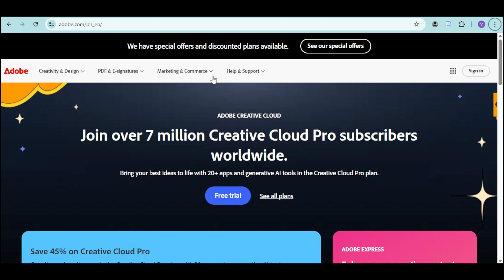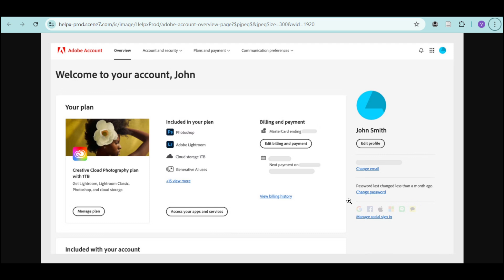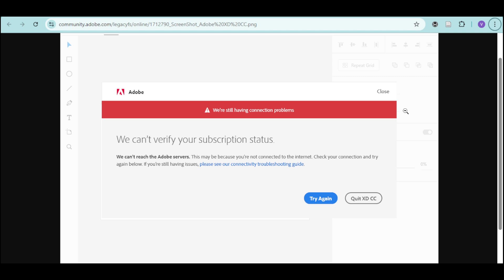How to Fix We Can’t Verify Your Subscription Status in Adobe (English Guide 2025)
Are you seeing the ‘We Can’t Verify Your Subscription Status’ error in Adobe Creative Cloud or other Adobe apps? In this video, we’ll show you how to fix Adobe subscription verification issues quickly and get your apps working again